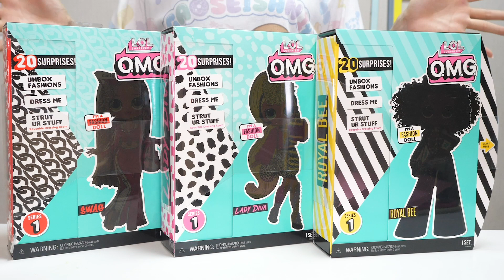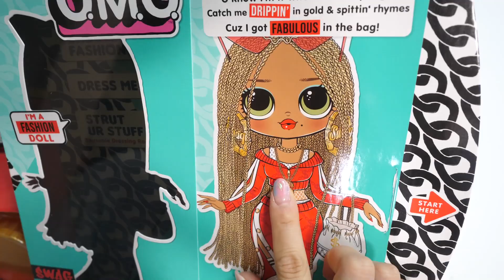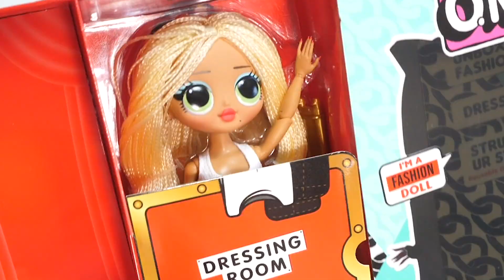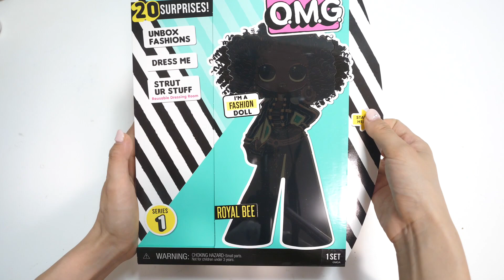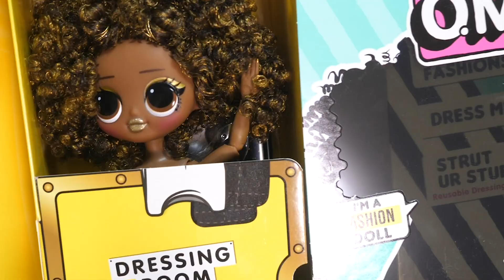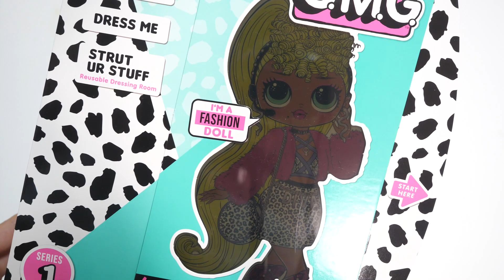海外で話題！ L.O.L.サプライズ!O.M.G 😱【 こうじょうちょー 】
今日は海外で最近発売された
🌈L.O.L.サプライズ！O.M.G.✨
を開封です！
発売された日から届くのがめちゃくちゃ楽しみで、
ようやく手元に。。。👼✨
進化したL.O.L.ちゃんをみんなも見ていってね🧸

▼過去のL.O.L.サプライズ!開封も楽しいよ▼
【初代LOL】大流行のおもちゃ LOLサプライズ 大量開封！ 可愛い人形が生まれるカプセル
【ミッションだらけ！】L.O.L.サプライズ! 超巨大なビガーサプライズと新発売のアイスパイ２を大量開封！
【ついに髪が…】L.O.L.サプライズ! を大量開封🎁メイクオーバーシリーズ ヘアゴールとリルズ
【髪がすごい！】L.O.L.サプライズ! 新発売は全部新キャラ♡メイクオーバーシリーズヘアゴール２大量開封!?
【ついに大人に！】L.O.L.サプライズ!新発売を大量開封！O.M.Gや超巨大なペットサプライズ、ラムグリッター、ファジーペット、ポップアップストア